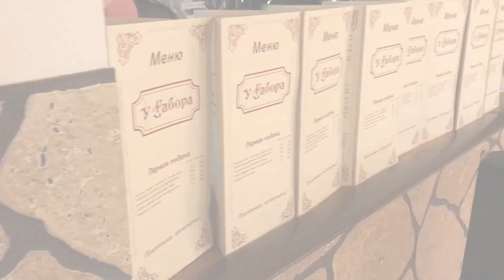НЕВЕРОЯТНО вкусная РЕСТОРАННАЯ еда! КОРОЛЕВСКОЕ блюдо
Cook Book в гостях у шеф-повара Габора и он готовит для нас по истине КОРОЛЕВСКОЕ блюдо. Вкуснейшие ТИГРОВЫЕ креветки в кляре под фирменным соусом.
Очень вкусная еда, которую Вы точно захотите съесть! Еда со всех уголков мира: обзор и приготовление вкуснейшей еды из морепродуктов. Как готовить тигровые креветки, очень вкусно! Блюда средиземноморской кухни - кулинарные рецепты приготовления профессиональных салатов. Готовка еды от самого лучшего повара.

ХОТИТЕ УВИДЕТЬ СВОИ ВИДЕО НА КАНАЛЕ CookBook?
Канал CookBook - еда, кулинария и рецепты.
Самые вкусные и сочные кадры для вашего удовольствия и хорошего настроения.